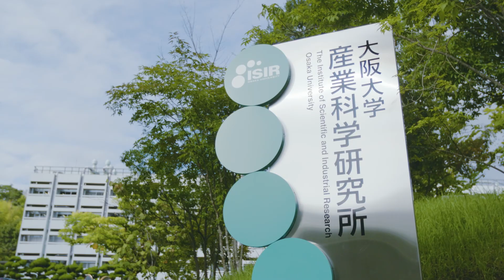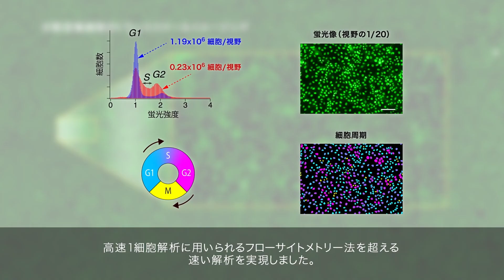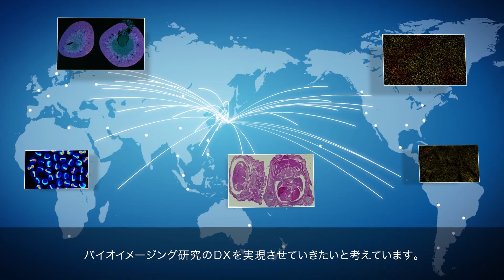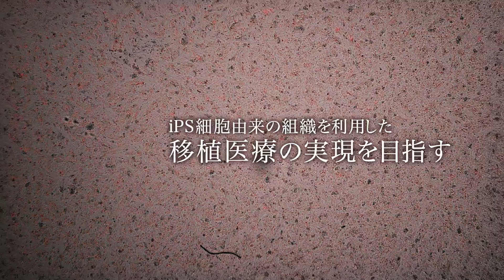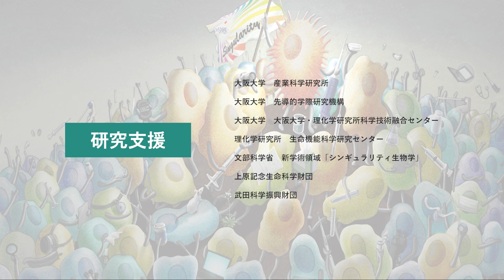【最先端の生物顕微鏡】トランススケールスコープ AMATERAS（アマテラス） - 永井研究室 (JP)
subtitles are available (English/中文)

近年、生命システムに大きな影響を及ぼすことが知られるようになってきた希少細胞。その研究を進めるには、多くの細胞を同時に観察し、個々の細胞が多細胞システムの中でどのように振舞うかを観察することが必要となります。しかしながら従来の生物顕微鏡では制限があり、解析が困難でした。

ミクロもマクロも同時に観察することができるAMATERS（アマテラス）。
現時点で、システム全体から細胞内の分⼦レベルまで幅広い空間階層をまたいで統合的に解析できる技術は、世界を⾒渡しても存在していません。
新しい光イメージング法であるトランススケールスコープの開発についてご紹介します。